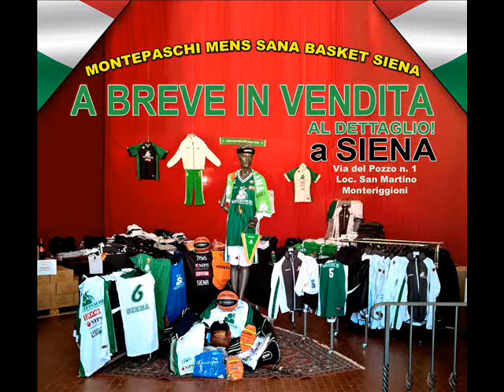Montepaschi Mens Sana Basket Siena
MONTEPASCJI MENS SANA BASKET SIENA
da lunedì 20 Aprile 2015, tutti i pomeriggi dalle 15.15 alle 17.45, escluso sabato e festivi.

Vendita al dettaglio a Siena, via del Pozzo n.1 – Loc. San Martino – Monteriggioni.

A breve listino prezzi.
Spesa minima 30,00 €

Per l’acquisto è necessario avere la carta di identità in corso di validità e codice fiscale, p.iva se libero professionista o azienda.
Per il pagamento sono accettati contanti e pagamento a mezzo Bancomat.
Non sono accettate carte di credito.